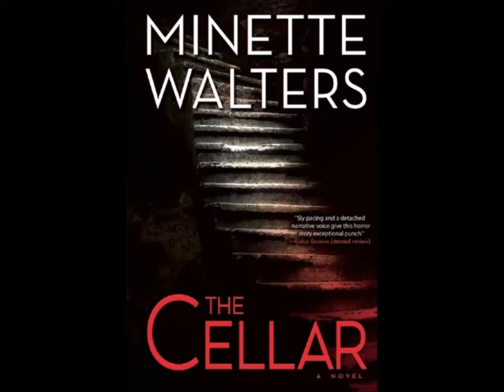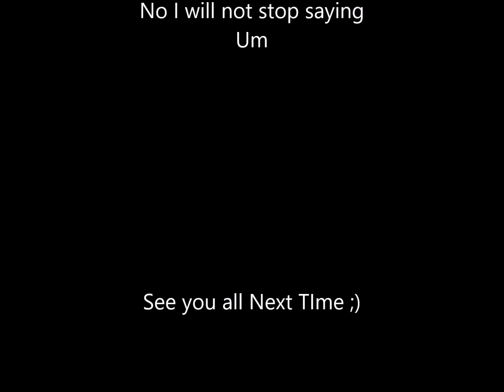Review: The Cellar by Minette Walters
Quick review of the Cellar by Minette Walters.